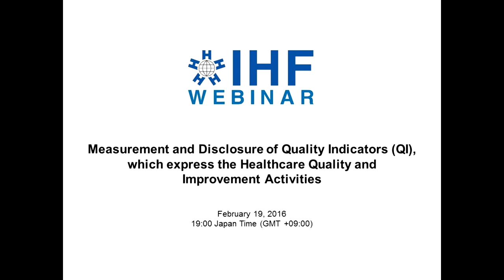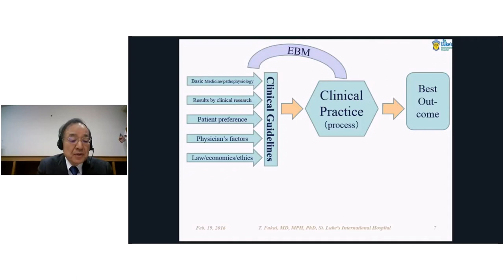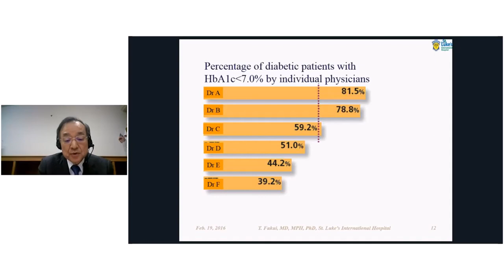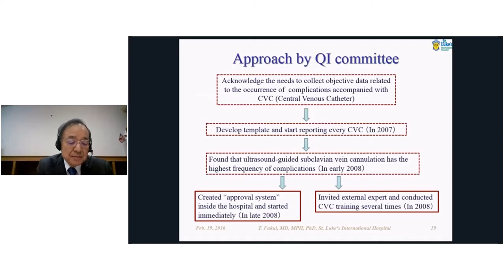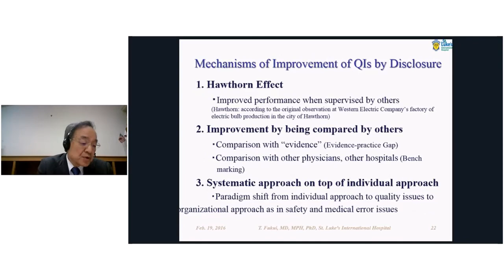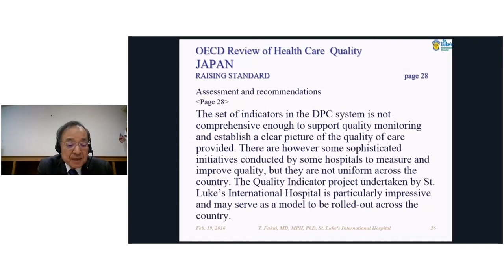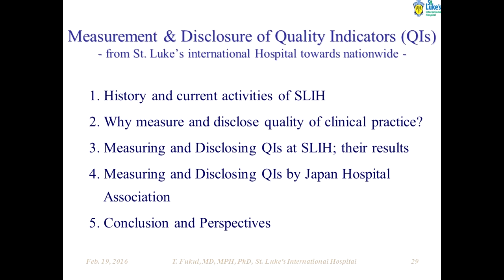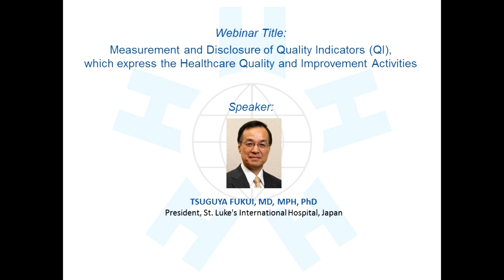IHF Webinar - Measurement and Disclosure of Quality Indicators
Date: February 19, 2016 | 19:00 Japan Time (GMT +9:00)

Webinar Topic:
Measurement and Disclosure of Quality Indicators (QI), which express the Healthcare Quality and Improvement Activities

Presenter:
Tsuguya Fukui, MD, MPH, PhD
President, St. Luke's International Hospital (Japan)

Dr. Tsuguya Fukui is the Chairman of the Board of Trustees and the President of St. Luke's International Hospital, one of the most prestigious hospitals in Japan. In 2015, St. Luke's International Hospital had won the IHF/Dr. Kwang Tae Kim Grand Award. They have been playing pivotal roles in improving medical care through the development and introduction of innovative clinical, administrative, and other systems and practical postgraduate training of doctors and allied health professionals.